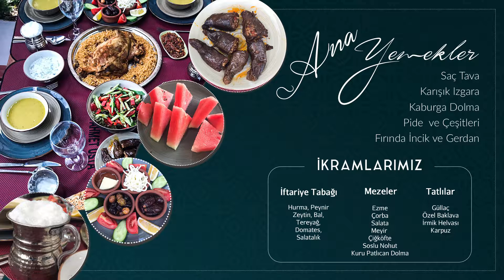Kaburgacı Ahmet Usta - İftar Menüsü